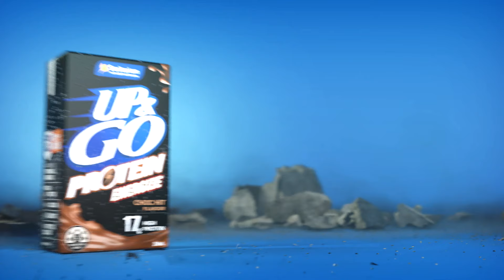UP&GO Protein TETRA w/ message - 15sec (CART)